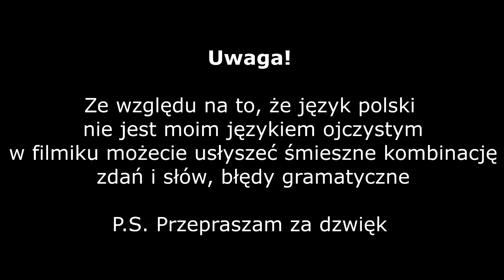MIASTO NA SYBERII (Jak wygląda?)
Pokażę wam STARĄ dzielnicę miasta, opowiem ciekawe fakty. Kolejny odcinek będzie o nowej dzielnicę miasta.